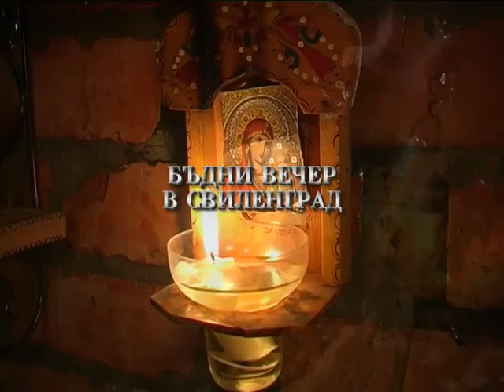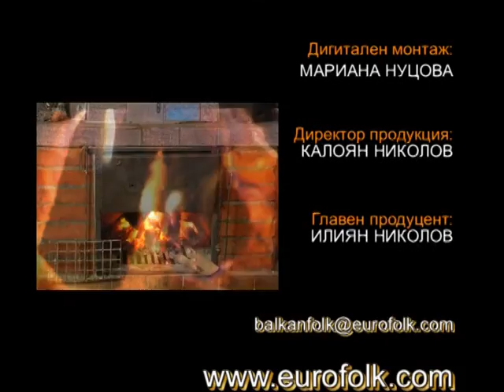Budni vecher v Svilengrad 2006 - 2007